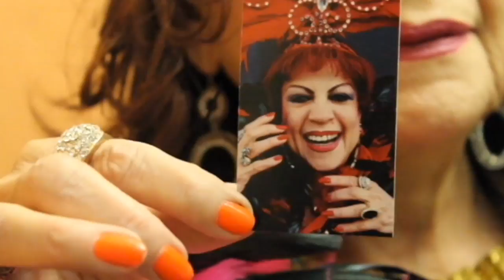Community Media Day at MNN: Margarita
Performer Margarita Pracatan is a longtime producer at MNN who was discovered by the BBC through her show on public access television. After her big break, she's now a full-time entertainer who travels around the world to perform comedy, cabaret and piano! Watch Margarita talk about her family at MNN.

For more on how you can make community media, visit mnn.org!